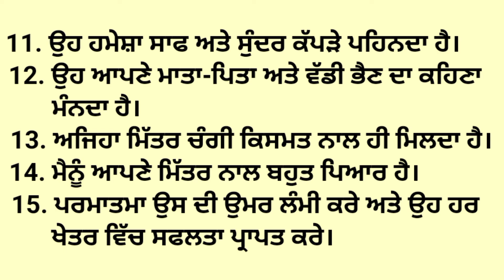ਲੇਖ - ਮੇਰਾ ਮਿੱਤਰ ( Essay On My Friend In Punjabi )